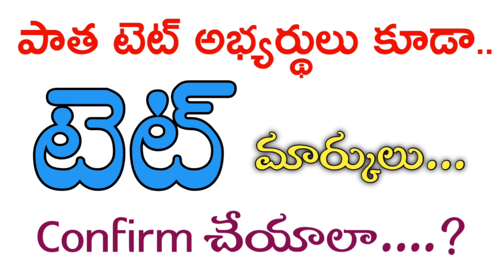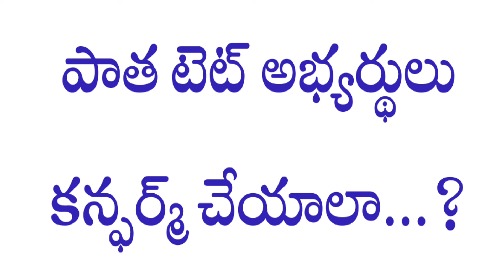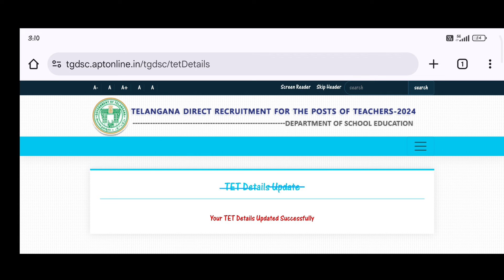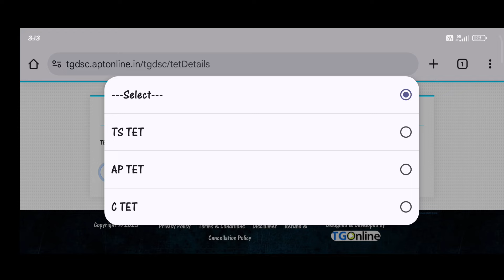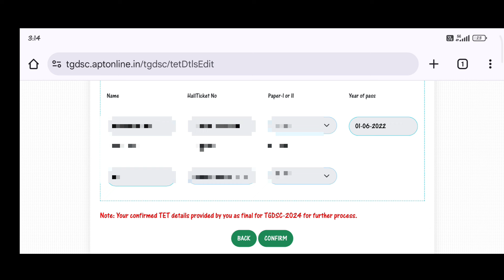పాత అభ్యర్థులు కూడా టెట్ మార్కులు కన్ఫామ్ చేయాలా? టెట్ మార్కులు ఎడిట్ చేసుకునే విధానంఎలా.